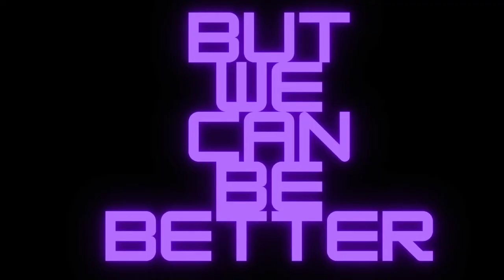Rockstar Recovery Orange Energy Drink Review